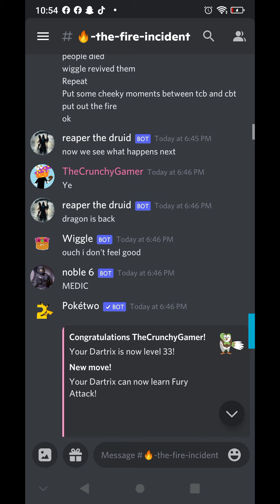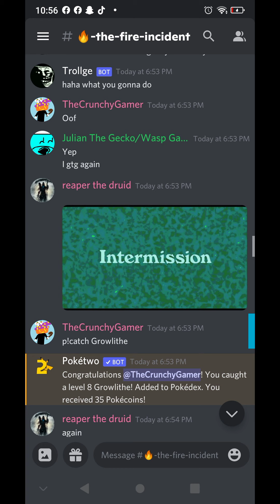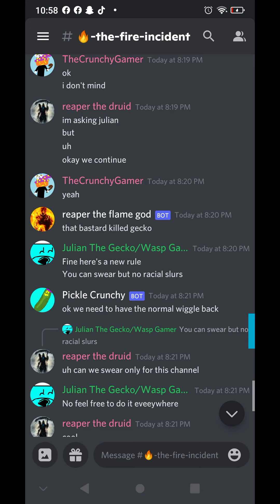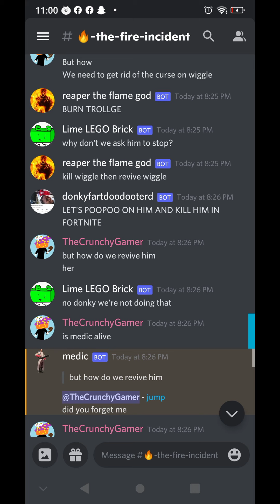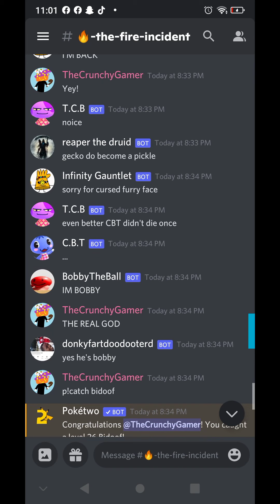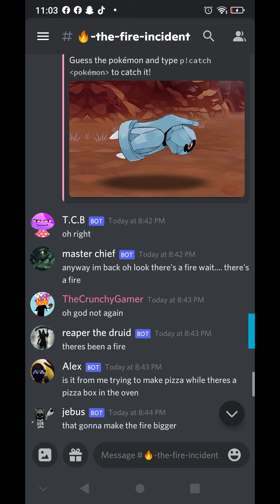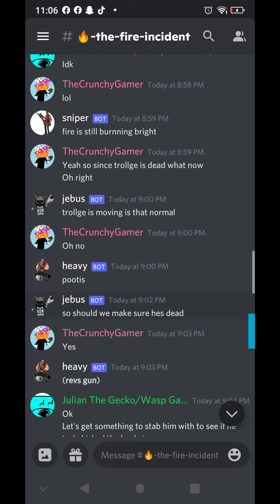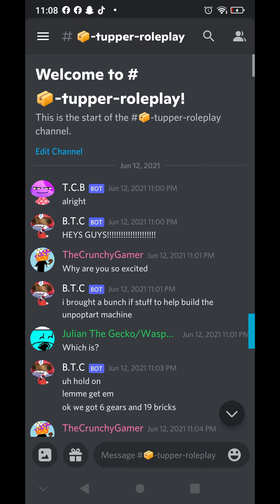#🔥-the-fire-incident Story 2